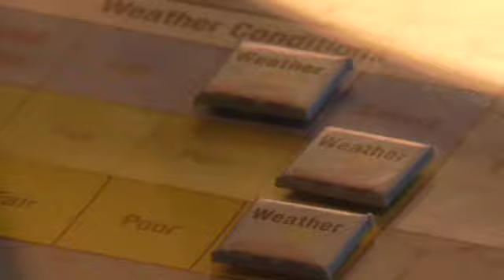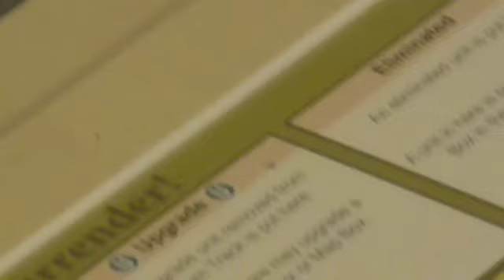USE ww2 p4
Unconditional Surrender ww2 (solo)
Dec 40 - Apr 41